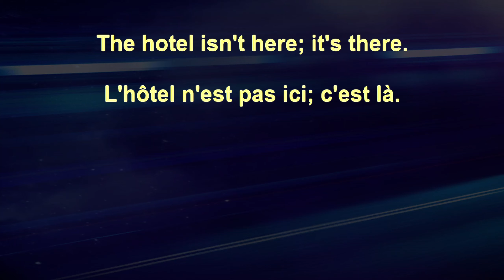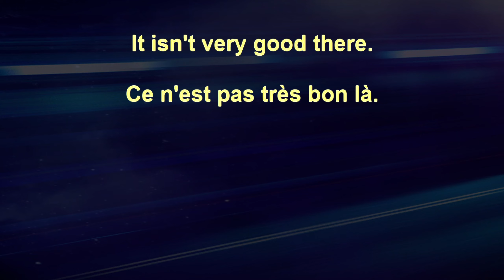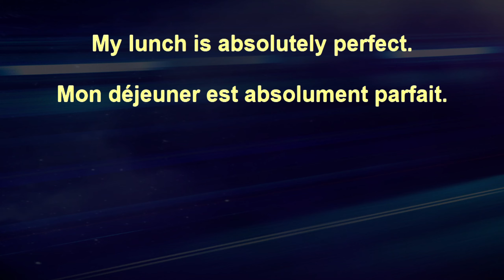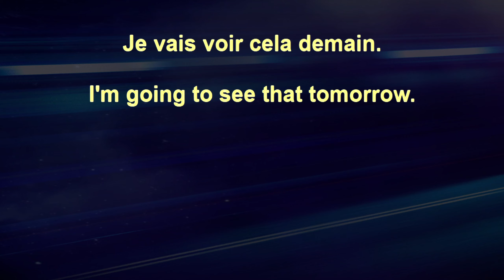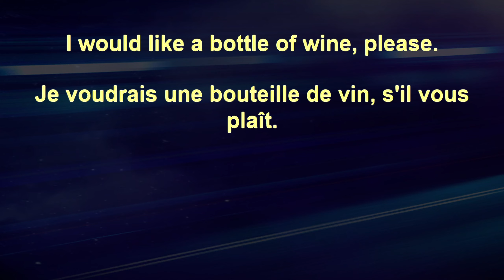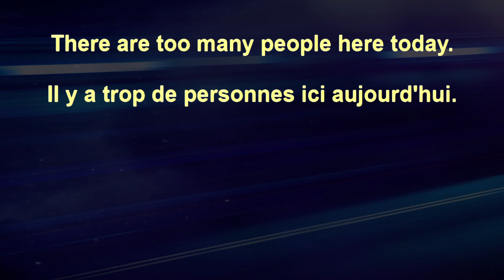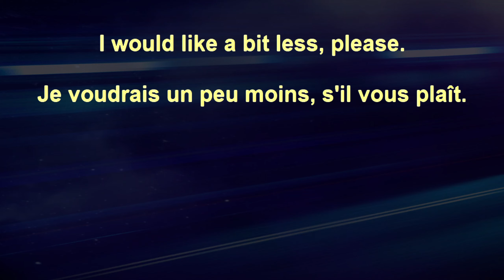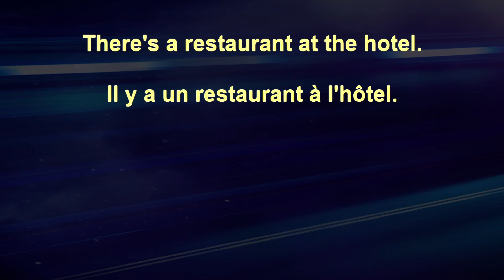Advanced Beginner French+ 116